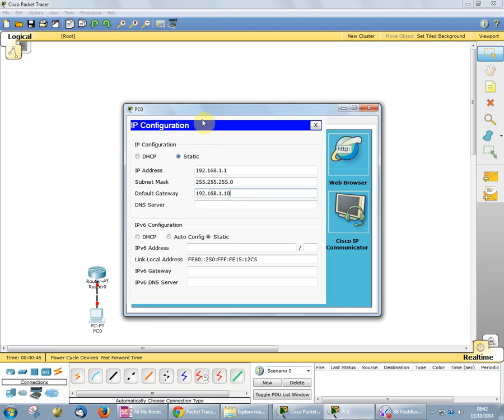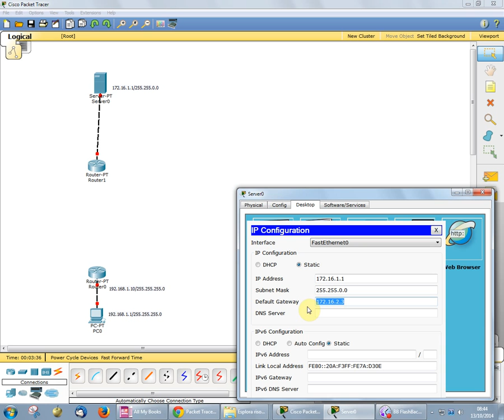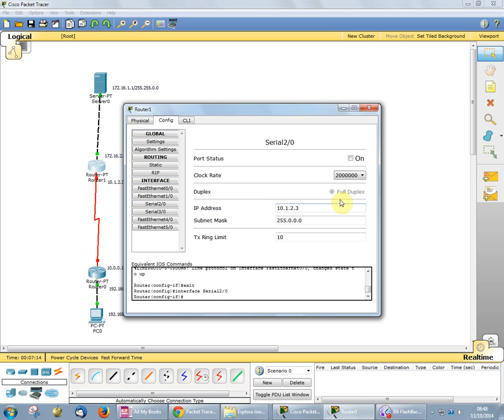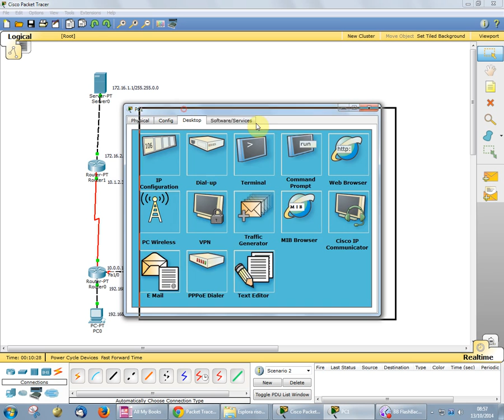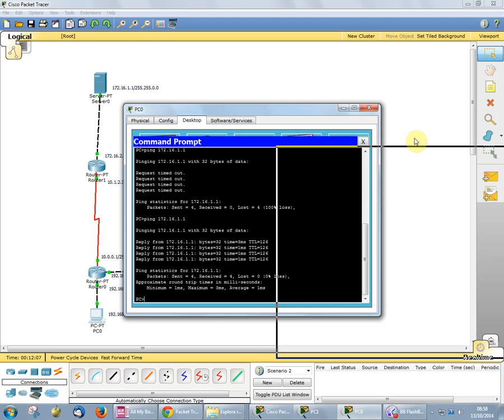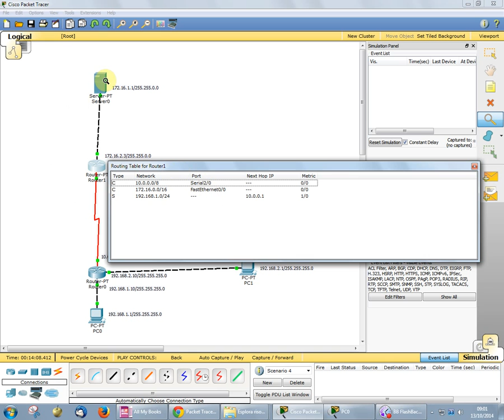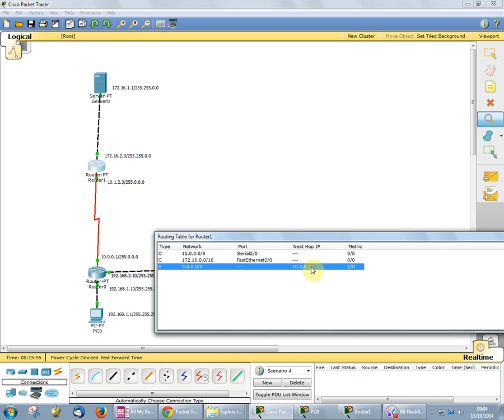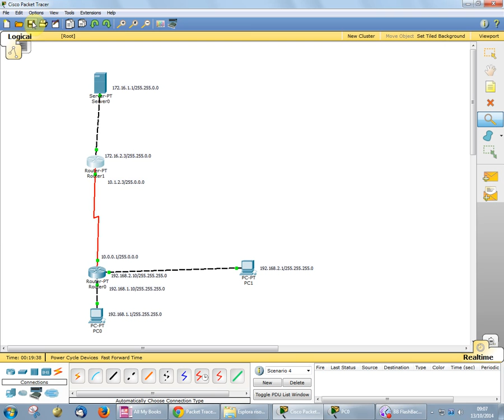Routing table (guarda la versione aggiornata del video, link in descrizione)